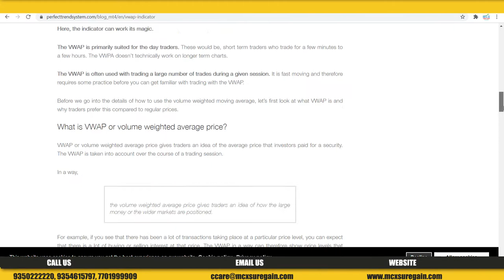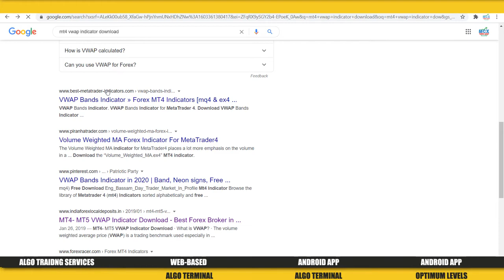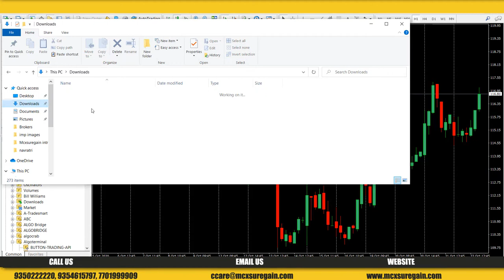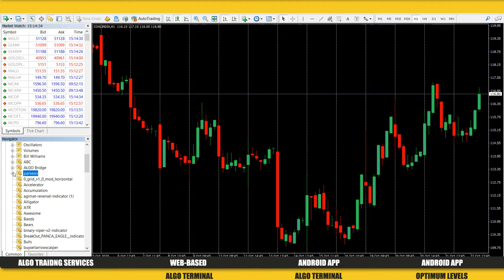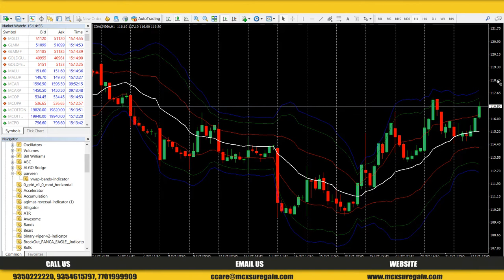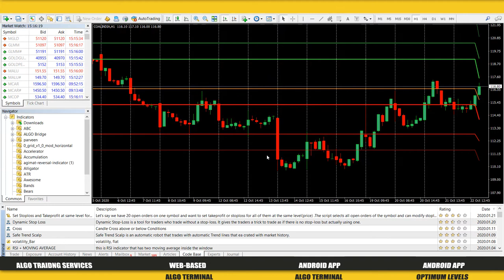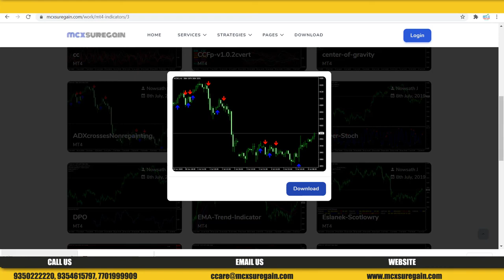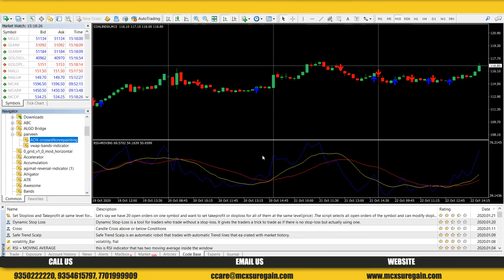How to use Custom Indicator in MT4 | Learn How to Install Custom Indicators in MT4